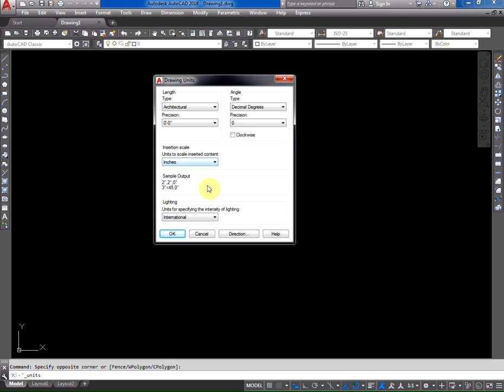How to Set Unit in AutoCAD 2017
1) Basic 2D Drawing.
2) Orthographic Drawing
3) Isometric Drawing
4) 3D Drawing.